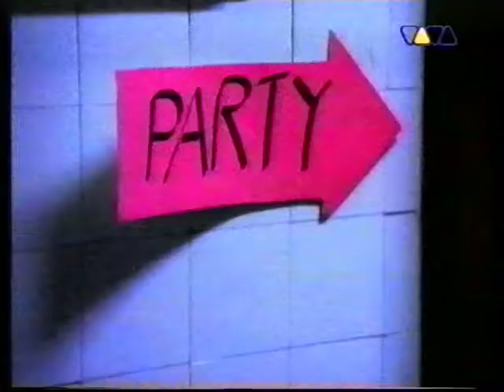BED & BREAKFAST, SQEEZER & MOLA ADEBISI - GET IT RIGHT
VIVA GERMANY / 1997